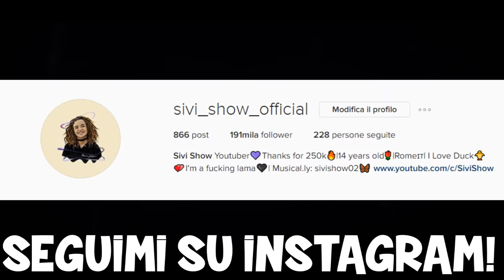REACTION ALLA CANZONE DI FAVIJ! [HATERS IN ITALIA]